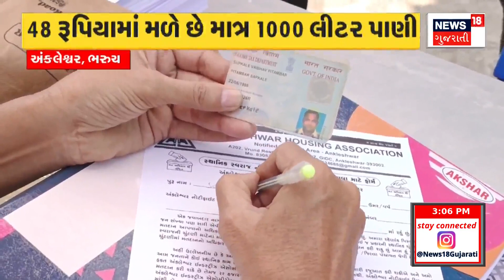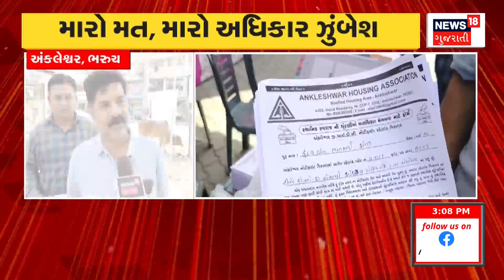Porbandar News : પોરબંદરની સ્વામિનારાયણ નર્સિંગ કોલેજ હાલ વિવાદમાં | Swaminarayan Nursing College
Porbandar's Swaminarayan Nursing College is also in controversy. The student body has filed a protest over the alleged controversial audio clip about the college. An audio clip of a hostel warden talking dirty about a female student went viral.

પોરબંદરની સ્વામિનારાયણ નર્સિંગ કોલેજ પણ હાલ વિવાદમાં સપડાઇ છે. કોલેજ અંગેની વિવાદીત કથિત ઓડીયો ક્લિપને કારણે વિદ્યાર્થી સંગઠને વિરોધ નોંધાવ્યો છે. હોસ્ટેલની કોઈ વિદ્યાર્થિની અંગે બિભત્સ વાત કરતા વોર્ડનની ઓડિયો ક્લિપ વાયરલ થતા ચકચાર મચી. n18oc_porbandar